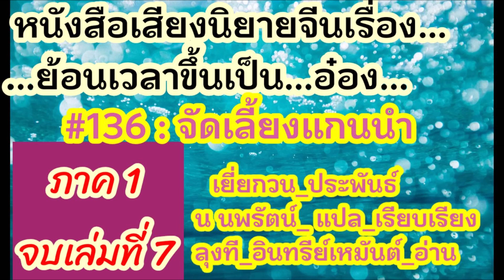หนังสือเสียงนิยายจีน ย้อนเวลา เล่มที่ 7 #0136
สนับสนุนลุงทีทำคลิป